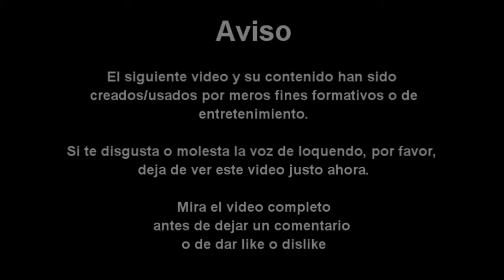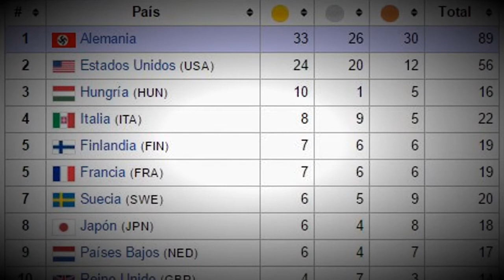LEYENDAS URBANAS de los JUEGOS OLÍMPICOS | Los Angeles 2028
Sin embargo, muchas de esas curiosidades nunca sucedieron. Aunque muchas otras son guardadas como grandes secretos olímpicos que, a medida que pasa el tiempo, son más difíciles de develar. Así que hoy te presento las seis leyendas urbanas más impresionantes encontradas en el iceberg de los juegos olímpicos.